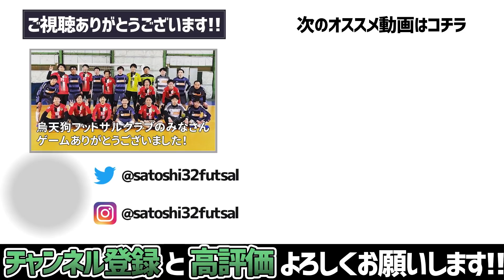【後半反撃なるか！？】FC ISHIZEKI VS 烏天狗フットサルクラブ（関東２部） 〜後編〜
原理原則や具体的な上達法を体系的に学べる！
🏆ボールコントロール基礎〜完全攻略〜🏆
🎁無料プレミアム動画🎁

🔴ボールタッチのミスが起こる理由がわかる
🔴ボールタッチのミスをしないための改善方法がわかる
🔴実戦で使える具体的な方法がわかる

◾️第1話◾️
上達を邪魔する3つの勘違い
◾️第2話◾️
実戦スキルを最短で身に付ける3ステップ
◾️第3話◾️
蹴り足の脱力を生む実戦で使える身体操作スキル

★石関着用アパレルブランド★
【PULL PUSH.】
『自分の得意な事で、自分の人生を切り拓き、周りの人の人生を豊かにする』

★トレーニンググッズやケアグッズを取り揃える★
【saude graca】
・ケガに悩まされている。
・パフォーマンスを上げたい！
そんな人におすすめのインソールなどのグッズを取り揃えています！

☆Music☆
by Ayumu Ogawa

☆Logo . Illustration☆
design by Mami Kaneko　(JOC)